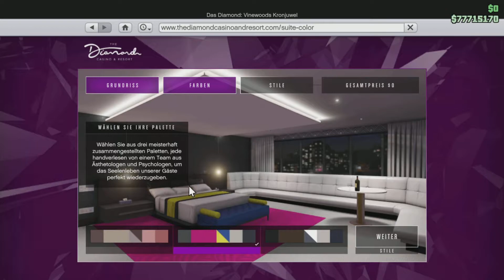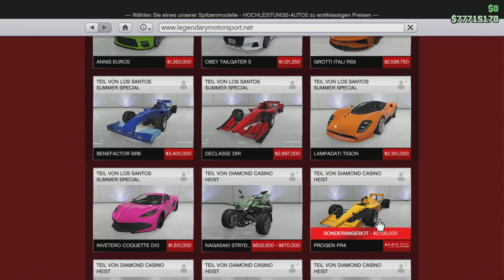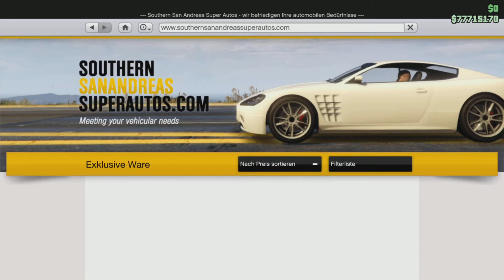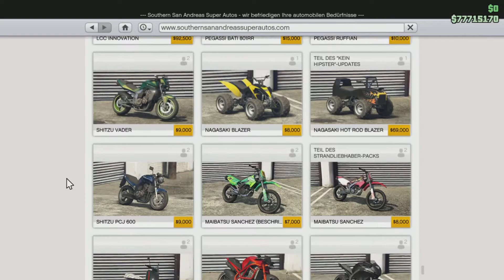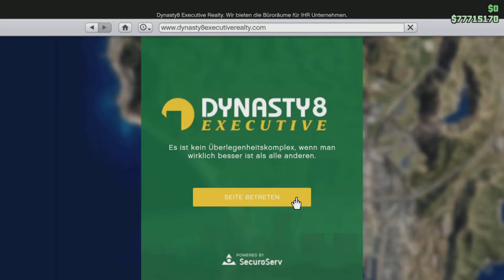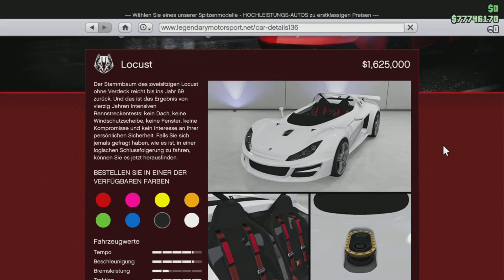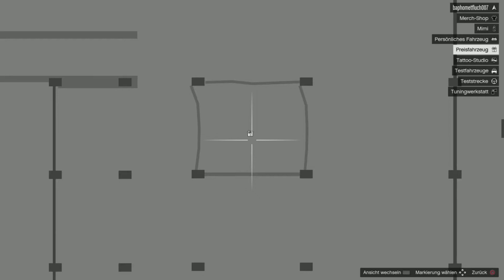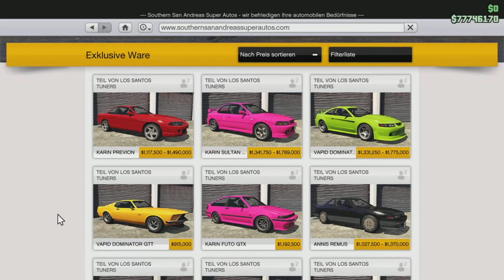Juhu die Diamanten sind zurück - Bescheidene Eventwoche